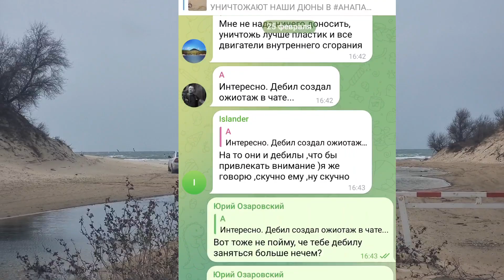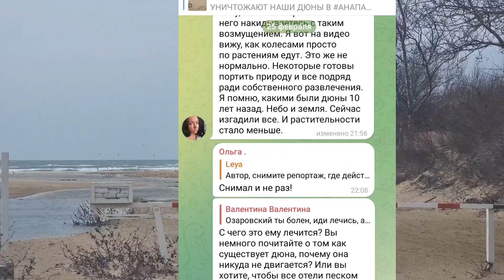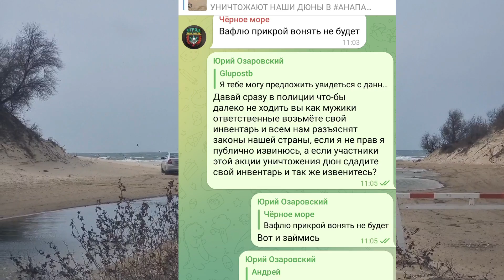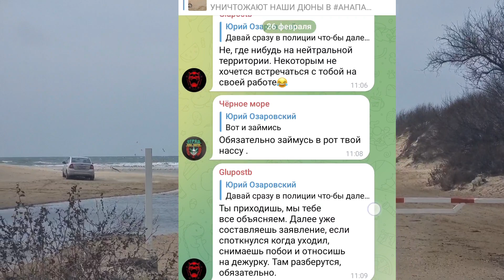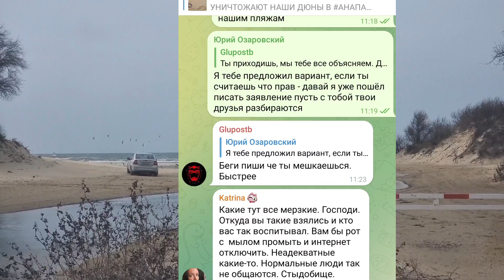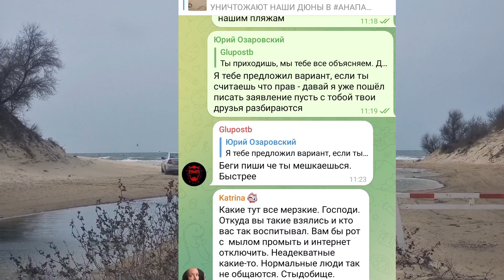МЕНЯ ОБЕЩАЮТ ОБОС*ТЬ и ИЗБИТЬ - ЗА ЗАЩИТУ ДЮН В АНАПЕ! ГОВОРЯТ ЧТО СОТРУДНИКИ ПОЛИЦИи. ВОТ ТАК ЖИВЁМ